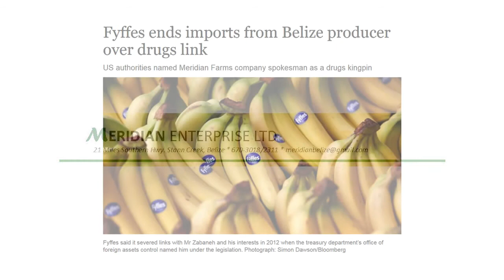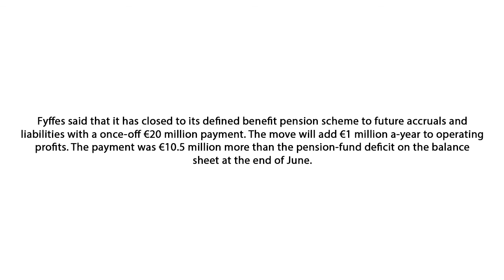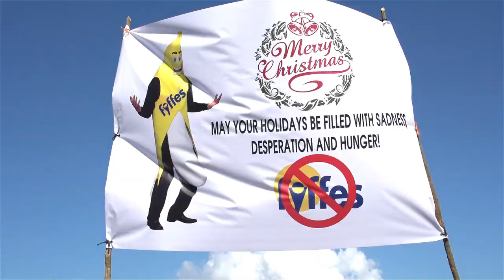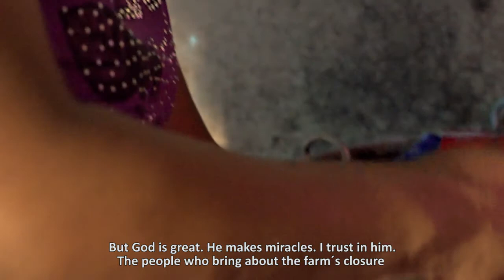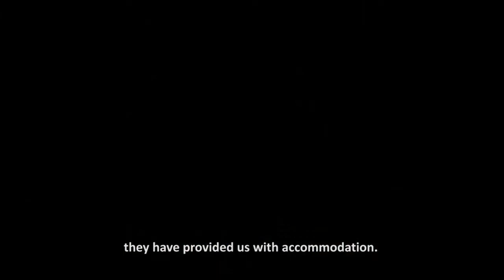Meridian Protest short Video